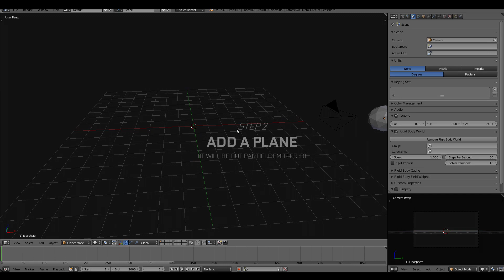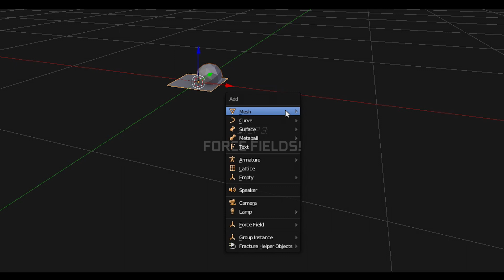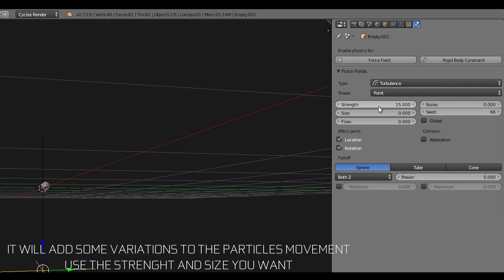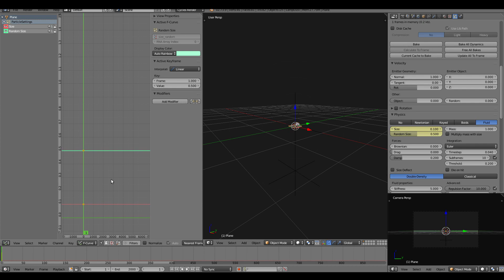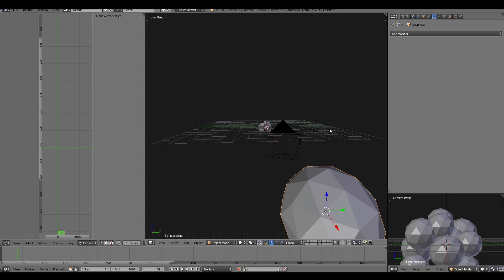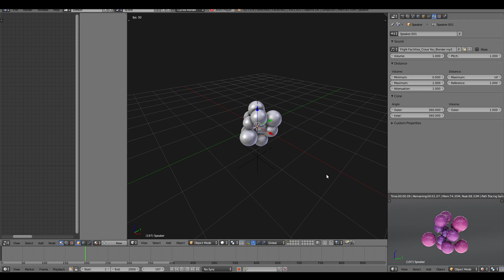Blender - How to create a Particle Based Audio Visualizer [HD]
This is a small video tutorial that will guide you in the process of creating your own Particle Based Audio Visualizer in Blender.
I always tried to make some nice audio visualizer in Blender, but there is a lack of good tutorials about it. After some experimenting I managed to create this one and thought I would share my process :)

I used Blender 2.74 (Dev Build). The Bake Sound to FCurve option may be avalaible only in the most recent builds of Blender, I'm not entirely sure.
I used Cycles to render the final thing.

Preview Video: Adens Sky - Virus
Ending Music: Flight Facilities - Crave You